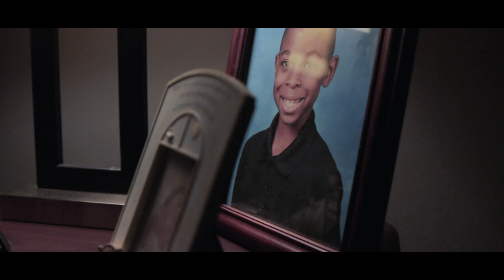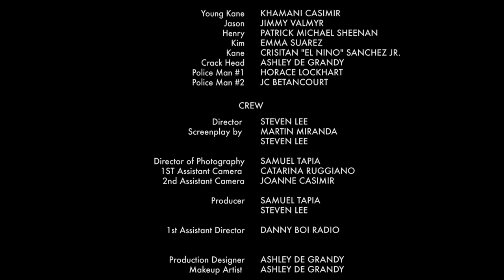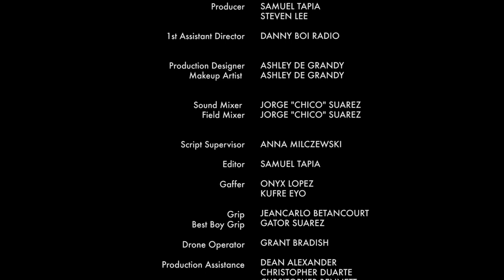KANE - Short Film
Director :  Steven Lee
Director of Photography & Editor : Samuel Tapia
All Music was given permission by artist Gold Rush